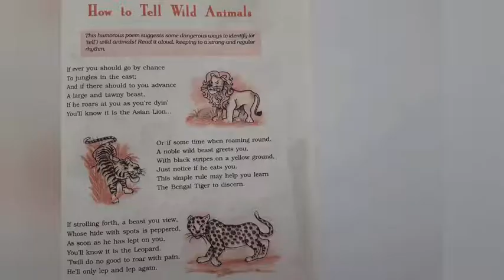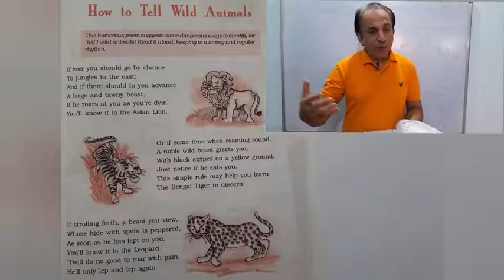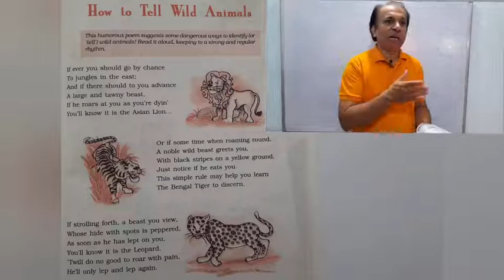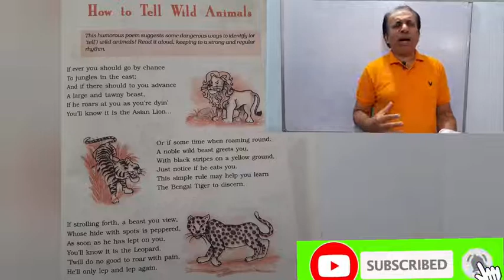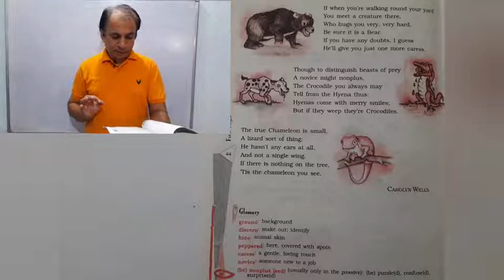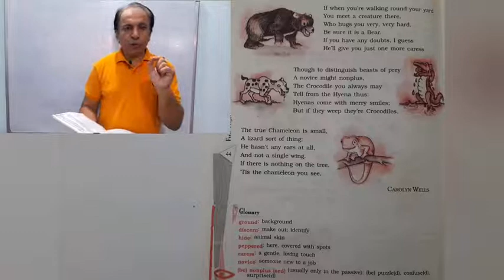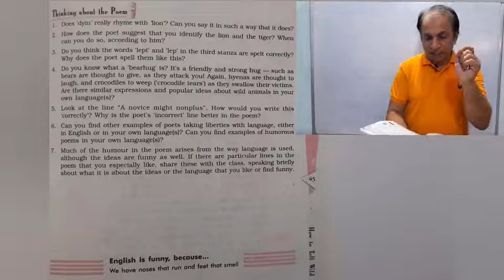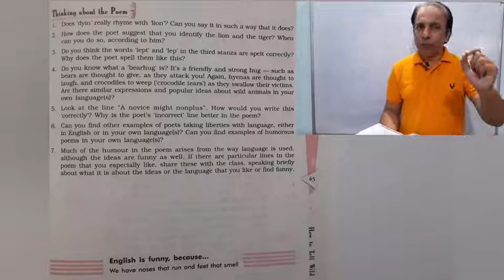How to Tell wild Animals, Class 10, CBSE, First Flight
This video is going to explain about the poem How to Tell Wild Animals of First Flight (CBSE), It is explained with questions and answers